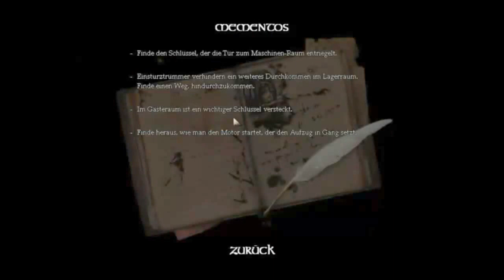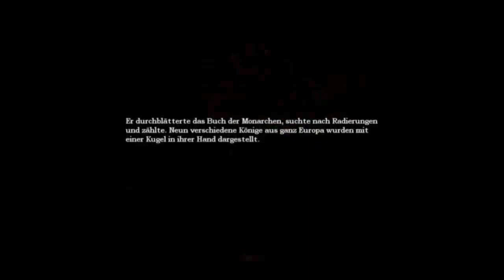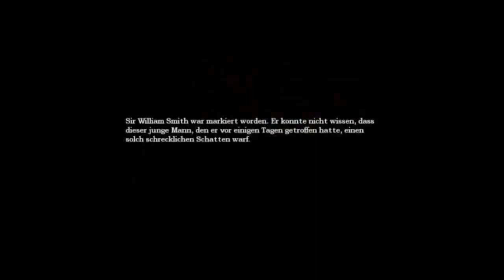Let's Play Amnesia (Blind) Part 5 Reky und Stevano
Gastleser : HajEiDraconia